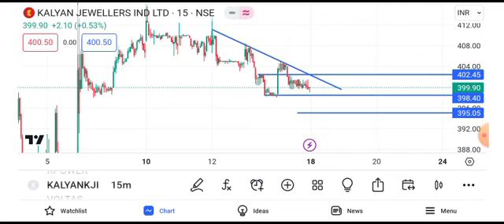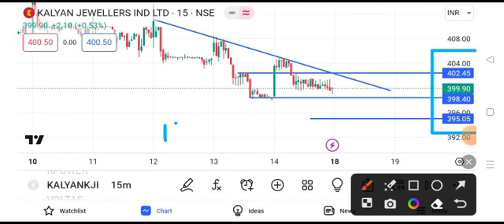kalyan jewellery share latest news || kalyan jewellery share latest news today